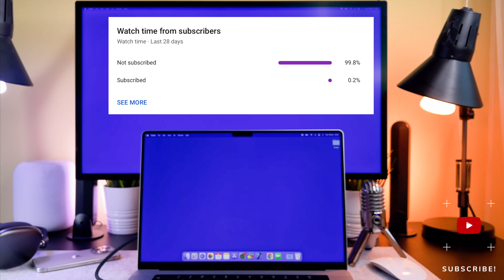How To Restart Apple Studio Display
The How To Restart Apple Studio Display video finally arrived to the channel!
In this video I will show you how to restart your apple studio display.

00:00 - Intro
00:10 - How to restart

This is an apple studio display how to restart video, I hope you will enjoy this video.